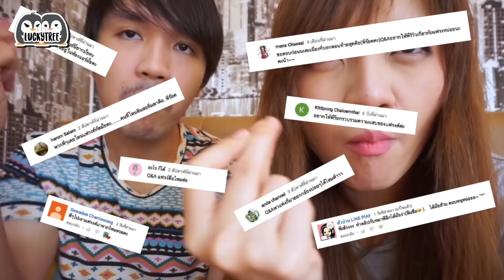เปย์หมาฉลองวันเกิด!!! // Q&A#5 [ ถามมาอยากตอบ ]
ถามคำถามมาได้เรื่อยๆนะ

❤ อย่าลืมกดlike แชร์ และ ติดตามเป็นกำลังใจให้เราด้วยนะคะ ❤